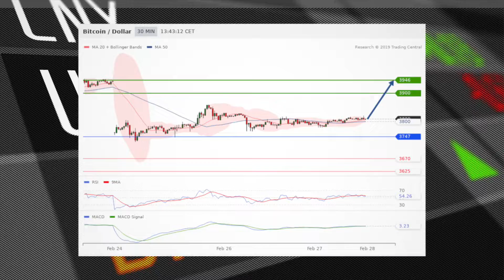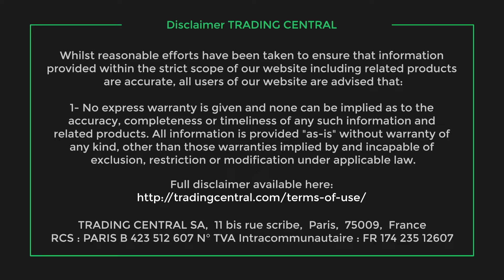Dollar Yen on the rebound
The pair favors long positions.